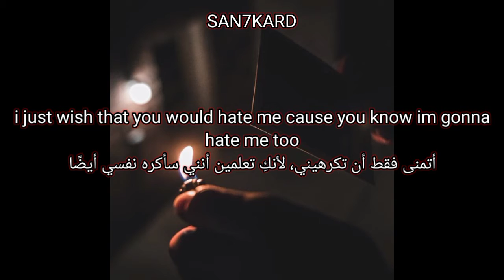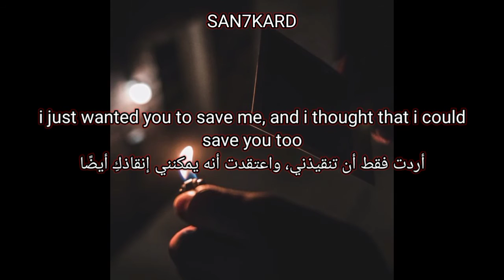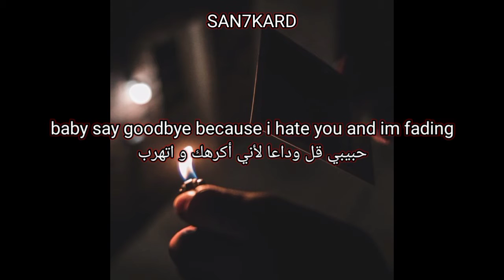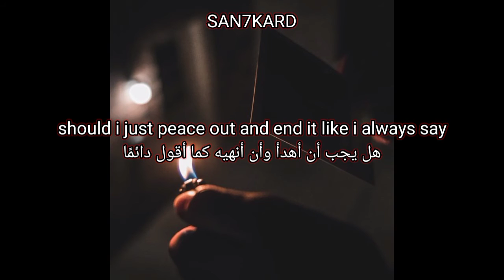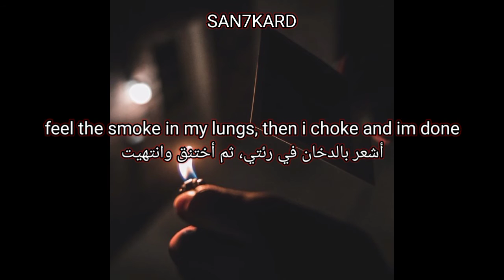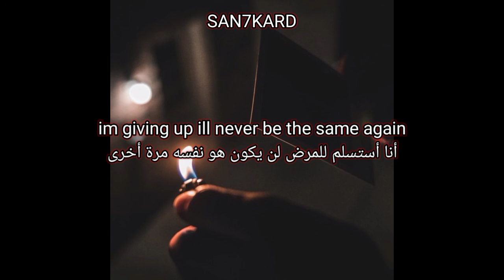hkfiftyone - hateme (lyrics video)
hkfiftyone - hateme (مترجمة عربي)

support me

more lyrics video from "HKFIFTYONE"

lyrics for "hateme" by "HKFIFTYONE" prod. "hkfiftyone"

i just wish that you would hate me, cause you know im gonna hate me too
cause i fuck up on the daily, and i miss you but its day old news
i just wanted you to save me, and i thought that i could save you too
we were looking for some safety, maybe
baby say goodbye because i hate you and im fading

i dont want this life, and you said "okay"
so dont hit my line, cause i know you wont stay
and now if i die, you wont know anyway
so i said goodbye, and now im nothing but a stray

i been lost inside my mind like every day
i got fucked up thoughts and i got more on the way
should i just peace out and end it like i always say
but i count to a hundred then i face another day yeah

you can tell that you won, when i ghost and i run
feel the smoke in my lungs, then i choke and im done
hope i die in my sleep, when i pass out counting sheep
feel the tears on my cheek, waiting for my soul to reap

i dug my grave just for me
i heard that death is lonely
but so is life if you know me
kill parts of me that i dont need

alright alright, i guess i finally understand
july july, you got my heart still in your hands
im not alright this didnt go like how i planned
im giving up ill never be the same again

أتمنى فقط أن تكرهني ، لأنك تعلم أنني سأكرهني أيضًا
 لأنني أفتقد الجريدة اليومية ، وأفتقدك لكن أخبارها قديمة
 أردت فقط أن تنقذني ، واعتقدت أنه يمكنني إنقاذك أيضًا
 كنا نبحث عن بعض الأمان ، ربما
 حبيبي قل وداعا لأني أكرهك وأتلاشى

 انا لا اريد هذه الحياة وانت قلت "حسنا"
 لذلك لا تضرب خطي ، لأنني أعرف أنك لن تبقى
 والآن إذا مت ، فلن تعرف على أي حال
 لذلك قلت وداعا ، وأنا الآن ضال

 لقد فقدت عقلي مثل كل يوم
 لقد استغللت الأفكار وحصلت على المزيد في الطريق
 هل يجب أن أهدأ وأن أنهيه كما أقول دائمًا
 لكني أعد إلى مائة ثم أواجه يومًا آخر ، نعم

 يمكنك أن تقول أنك فزت ، عندما أشبح وأنا أركض
 أشعر بالدخان في رئتي ، ثم أختنق وانتهيت
 أتمنى أن أموت في نومي ، عندما أغمي عليّ أعد الغنم
 أشعر بالدموع على خدي ، في انتظار روحي لتحصد

 لقد حفرت قبري من أجلي فقط
 سمعت أن الموت وحيد
 لكن الحياة كذلك إذا كنت تعرفني
 اقتل أجزاء مني لا أحتاجها

 حسنًا ، حسنًا ، أعتقد أنني فهمت أخيرًا
 يوليو تموز ، قلبي لا يزال بين يديك
 أنا لست بخير هذا لم يذهب كما خططت
 أنا أستسلم للمرض لن يكون هو نفسه مرة أخرى